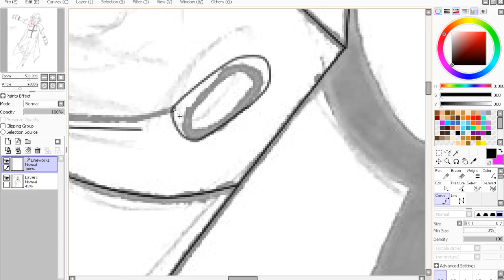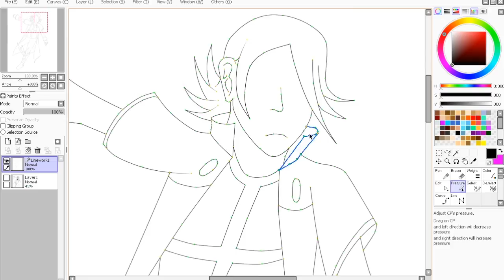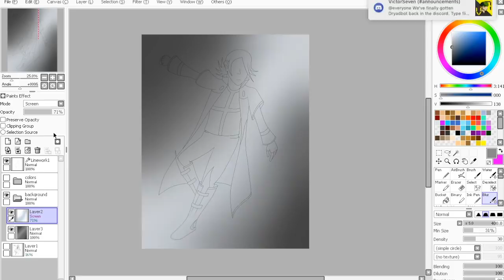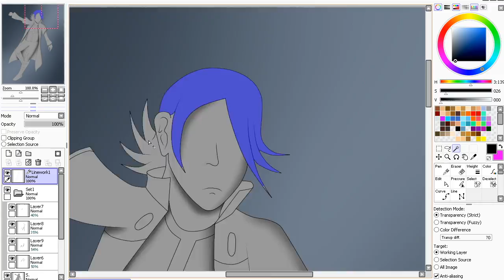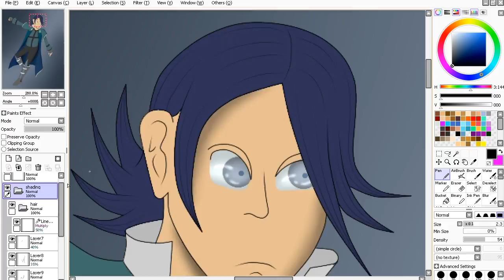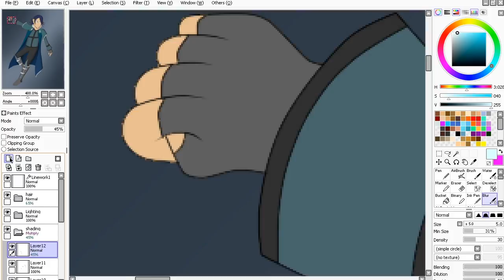SpeedPaint- Gravity Elder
One of the 14 Elders, each whom oversee the people that fall under the 14 known elements.